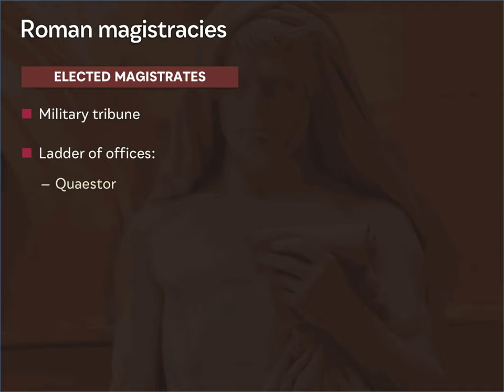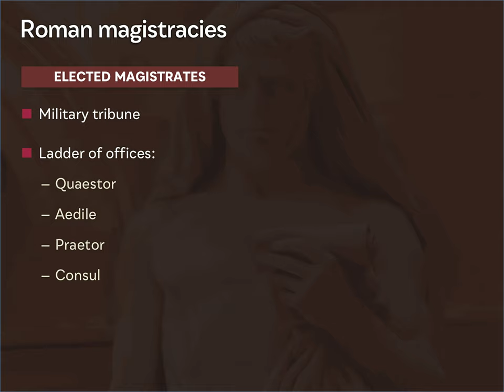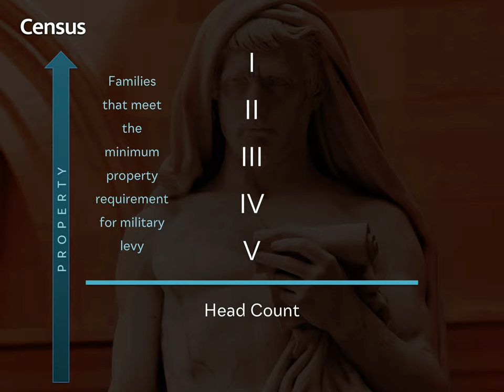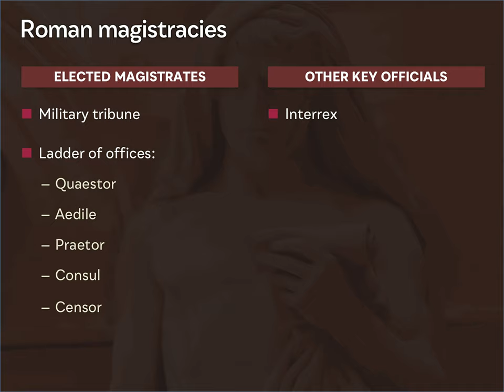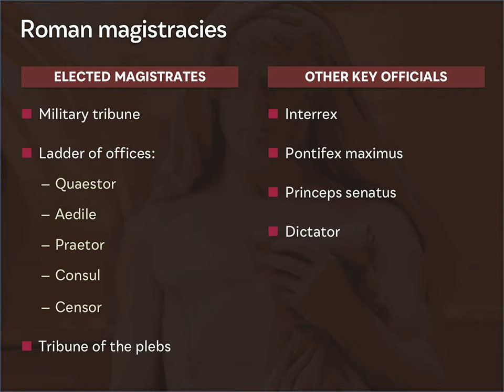Consuls, Tribunes, and Dictators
The ladder of offices; elected magistrates; tribunes of the plebs; dictators; lictors and fasces.